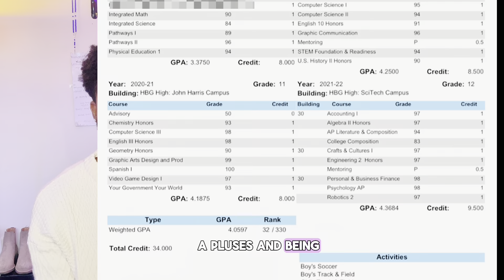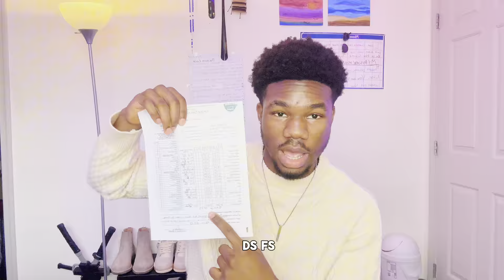The SECRETS To Getting A HIGH GPA